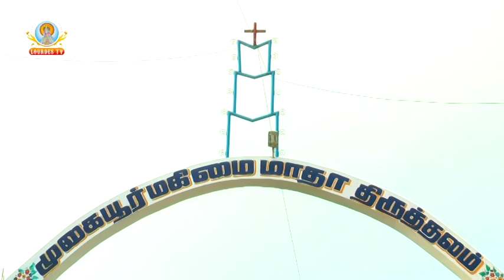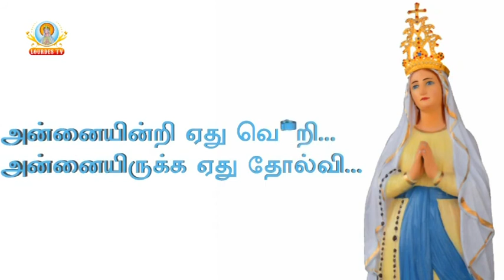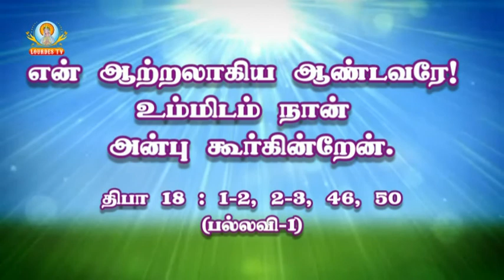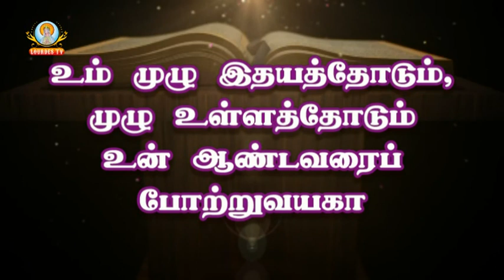Mugaiyur_Magimai Madha Shrine_29-10-2017_Part-01